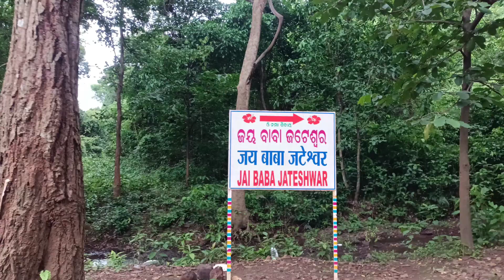Jai Baba Jateshwar Shiv mandir Jateshwar mandir Barbil 🪔🙏